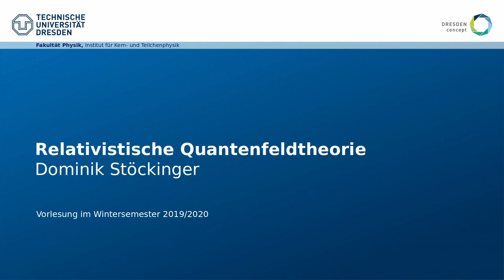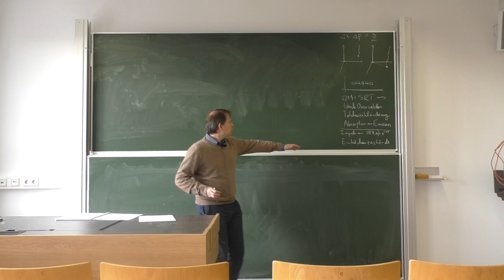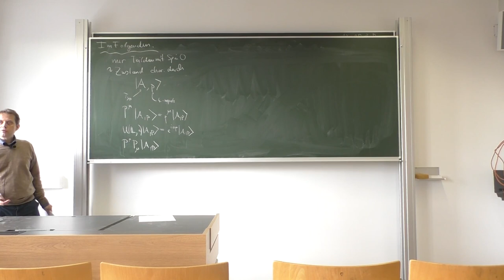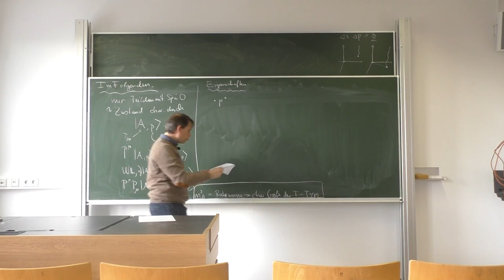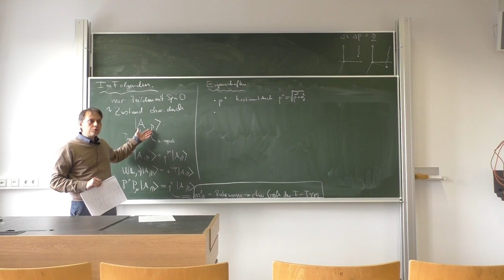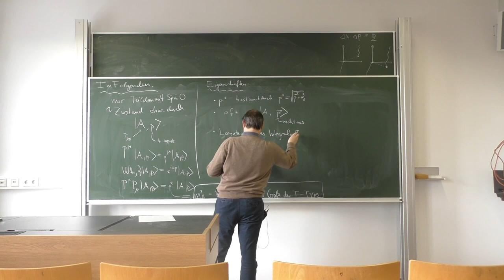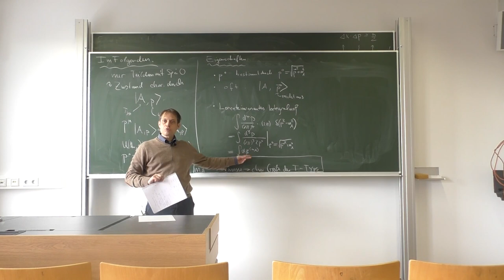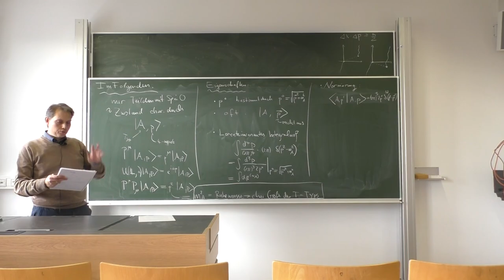Relativistische Quantenfeldtheorie, Vorlesung 2 Teil 1